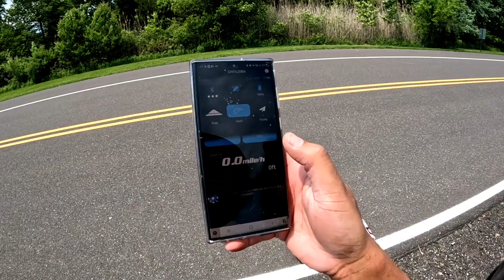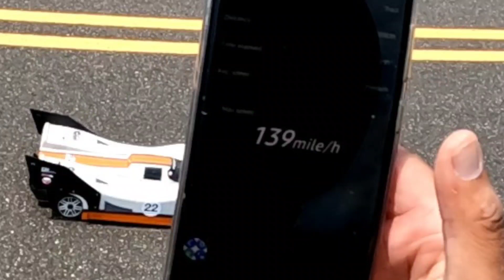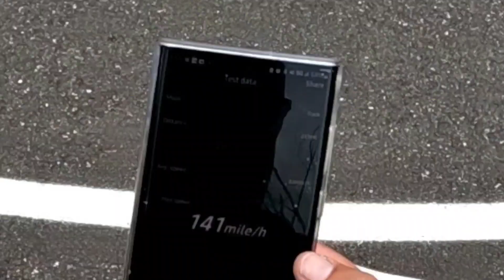Arrma Limiltess Speedruns 139 mph and 141 mph + 8s Maxamps + GRP Tires blown